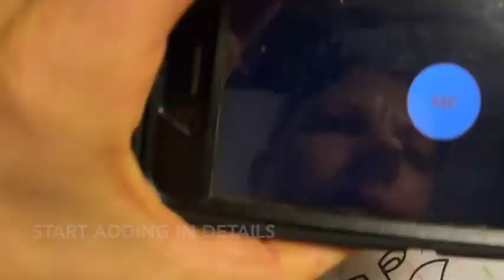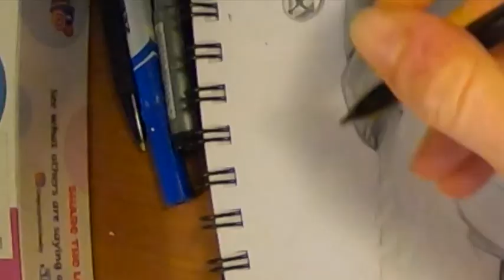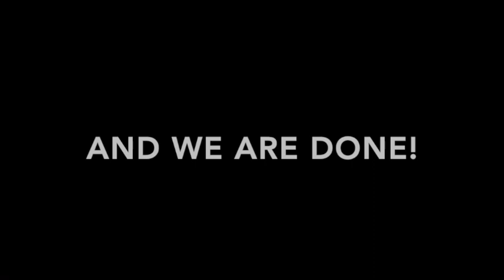Drawing a mask using pencil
Drawing with Kendra: Designing a mask and shading it with pencil. This video focuses on three main things. 1: Design. 2: Lighting 3: Texture